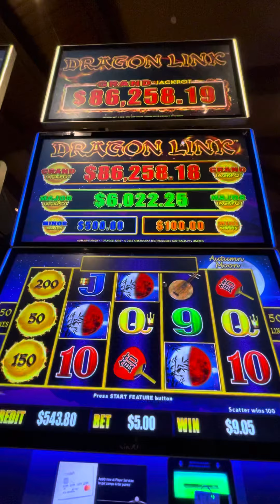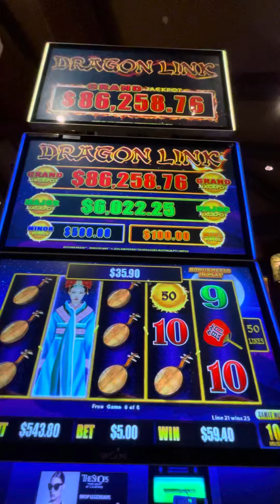Dragon Link: High Limit Room $.10denom $5 bet. Won Minor Jackpot in freespin